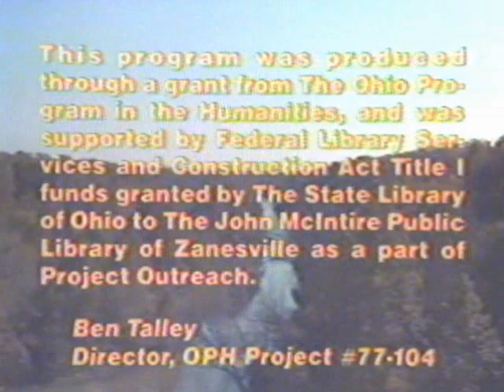The Legend of Duncan Falls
Epic poem by Senator James Wylie Huffman, Sr. of Ohio read by voice-over announcer Bill Hamilton and dramatized. Tells the story of frontiersman David Duncan, for whom the town of Duncan Falls, Ohio is named.